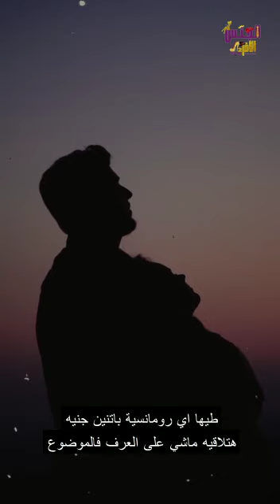مرسال لحبيبتي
الجنس الآخر مع نورهان إسماعيل

بودكاست الجنس الآخر ، هو تجربة اجتماعية ساخرة تقدمها نورهان إسماعيل ، الكاتبة النسوية في محاولة لتوضيح العلاقة بين الإناث والذكور في مجتمعنا.

Podcast The Other Sex is a sarcastic social experience by Nourhan Ismail, a feminist writer to explain the relationship between males and females in our society.

تابعوا قناة أنغامي